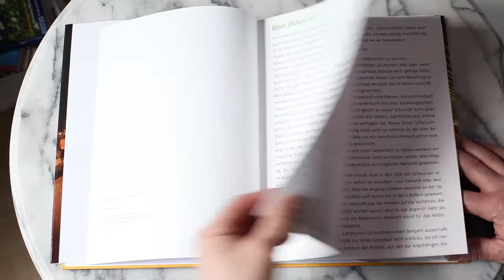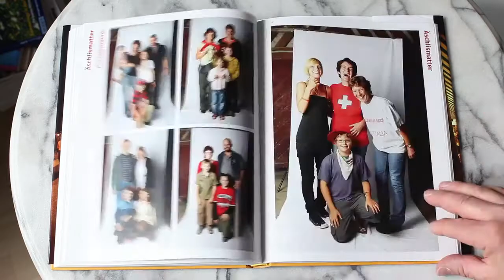Bildband Escholzmatt 2010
Ein Fotobuch von Emanuel Ammon und Niklaus Troxler zum 850-Jahrjubileum der Gemeinde Escholzmatt. Texte von Hugo Loetscher, Linus Schöpfer und Dr. Andreas Schmidiger.